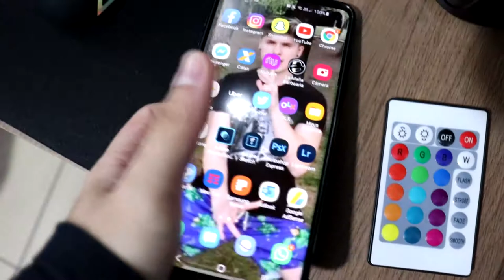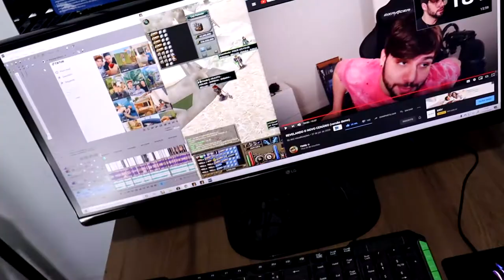COMO SER UM SARRADOR PROFISSIONAL! *Bruno Berti mudou minha vida!*